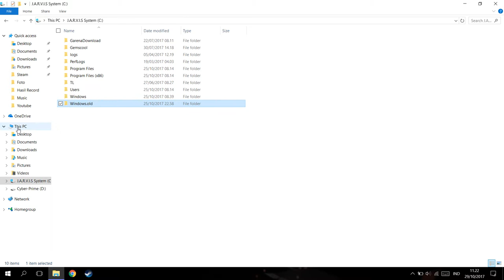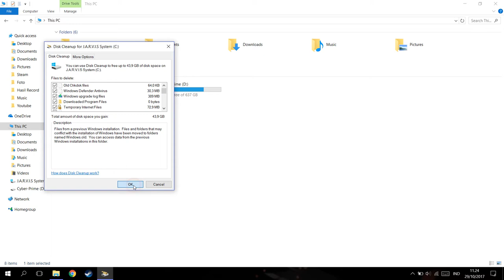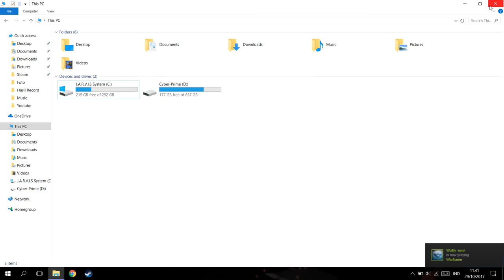Cara Menghapus Folder Windows.old!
oke manteman!kali ini saya akan memberikan tutorial bagaimana cara menghapus folder windows.old dan di video ini juga guwek membahas apa itu windows.old dan kok bisa muncul?windows.old guwek+junk files ada 43GB kalo itu kuota dipake buat chat abis berapa taun yak?

PSU : Gardu Listik
VGA : Bawaaan Mobo
FAN : Kipas Turbin
Processor : AMD Athlon x64 0.1 GHz
Motherboard : Motherboard Mati
HDD : Harddisk PS2
Casing : Kardus&Triplek
Monitor : GG 55 inch Curved Edition
Memory: 128MB Cap Tiga Setang
Headset : Samsul Wireless Edition(Emang gak ada kabel,karena digunting)
Mouse: Virtual Mouse
Keyboard: Virtual Keyboard
Kursi: Kursi Taman